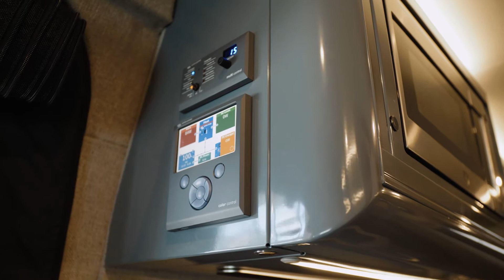TOURIG Spec Build Tour (170" Dually)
A walk-through of our most recent 170 spec van build, detailing the features of the van.

"This particular build was created with the lifestyle of traveling family in mind, and caters to their needs and schedules, offering a comfortable home base after work, and a capable off-road rig for the weekends and beyond. Built to go wherever, whenever."

NATION’S FOREMOST BUILDER OF HIGH PERFORMANCE EXPEDITION VEHICLES

Tourig exists to build and bring you top quality rigs that get you where you want to go. To keep in touch and see what we're about, check us out and reach out to our support team with any questions you have about our process, and get started on your own build adventure today!